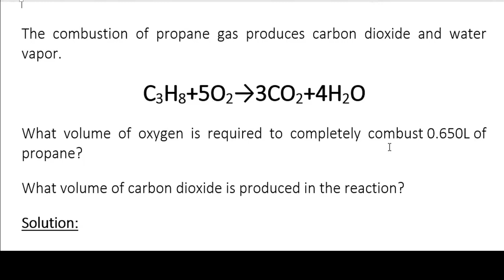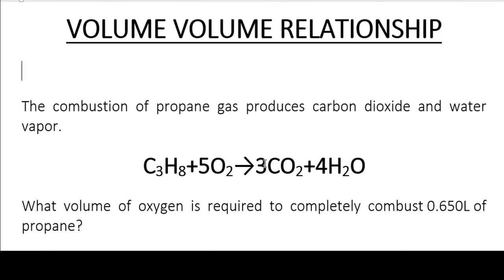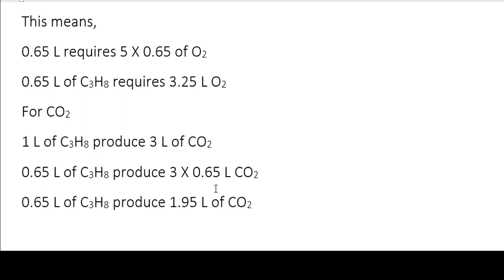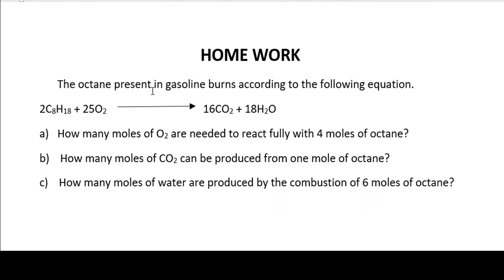Volume Volume Relationship I XI Chemistry Online Classes I Sindh Board I Dr Muhammad Saquib Qureshi